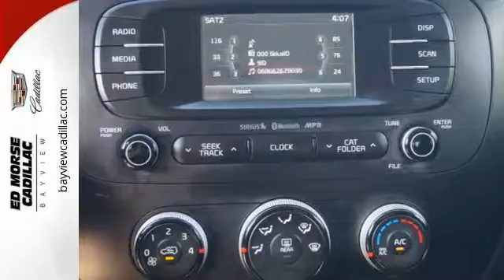Used 2016 Kia Soul Miami Fort Lauderdale, FL BR1987 - SOLD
Year: 2016
Make: Kia
Model: Soul
Trim: +
Engine: 2l 4 Cylinder Fuel Injected
Transmission: FWD 6-Speed Shiftable Automatic
Color: White
Interior: Black
Mileage: 16584
Stock #: BR1987
VIN: KNDJP3A55G7820362
Never worry on the road again with anti-lock brakes, a backup camera, traction control, and side air bag system in this 2016 Kia Soul +. It has a 2 liter 4 Cylinder engine. Don't worry about any issues with your vehicle; it's only had one previous owner. Stay safe with this crossover's 5 out of 5 star crash test rating. The exterior is a beautiful clear white and the interior is a lovely black. Interested? Call today to take this vehicle for a spin! Please contact Blake, George or Chris for availability.

Address:
1240 North Federal Highway